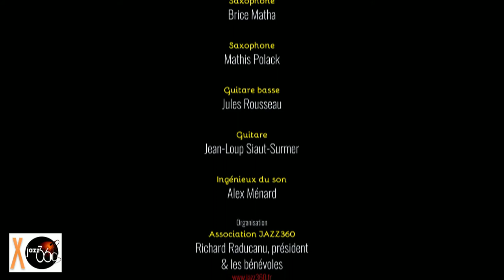Esperança, le Grand Bal, Rita Macedo, le Parti Collectif. Festival JAZZ360 2019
Spectacle Scènes d'été 2019
Esperança, c'est le Grand Bal avec Rita Macedo et le Parti Collectif
Festival JAZZ360 2019, dimanche 9 juin 2019 à Latresne

Une aventure de transe-mission, de savoir en temps direct, entre Rita Macedo — femme libre voix et accordéon de l’autre côté de l’Atlantique — et les musiciens du Parti Collectif qui prennent le parti de jouer à une musique étrange étrangère; étagère sans poussière des rythmes et chants brésiliens, mais pas que…

Invitez donc vos corps à la danse, car cette expérience musicale trans-générationnelle pousse au crime de l’agitation des masses de chair chaude. Chaud devant, c’est Rita qui transe !